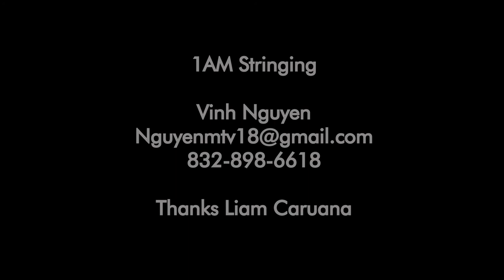Private lesson with Liam Caruana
Cinco Ranch High School 8-29-20